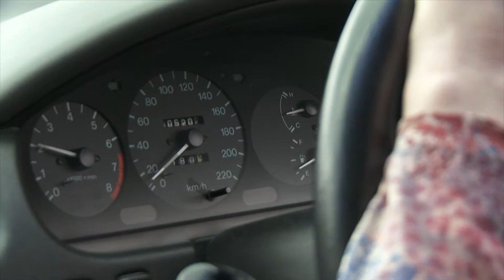The Acid Test - Road Rage Nana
Comedy Sketch